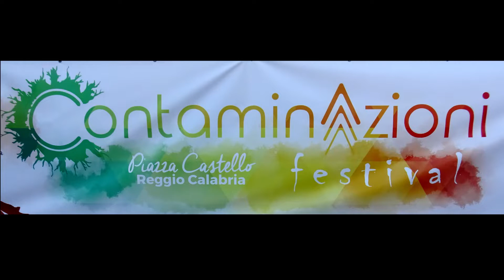Rock Bands al Contaminazioni Festival 2019.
Al Contaminazioni Festival 2019 è di scena il Rock con i N.E.M. e i Dick Hudson.